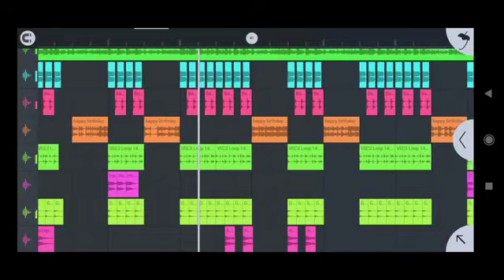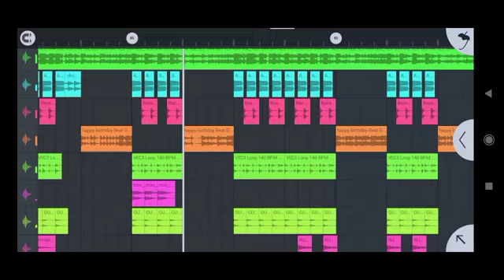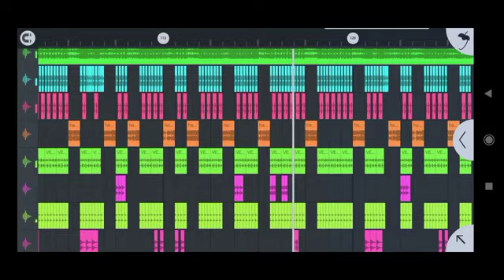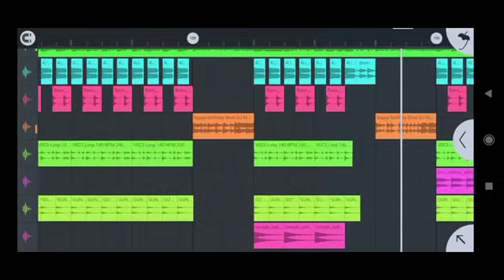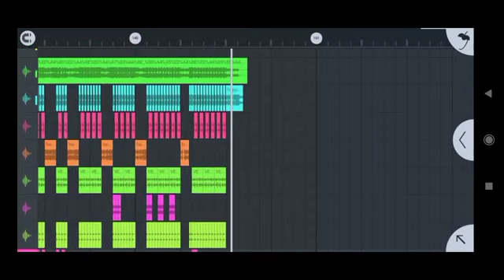New marwadi DJ remix song 2022 | New Rajasthani Thrding Dj Song 2022 | Dj bhart jalwaniya | Dj Vairl